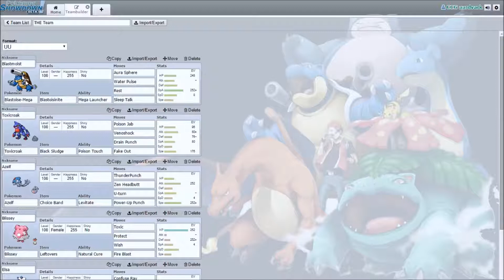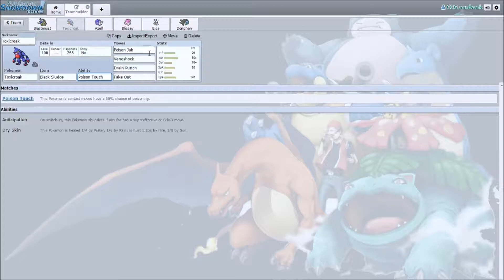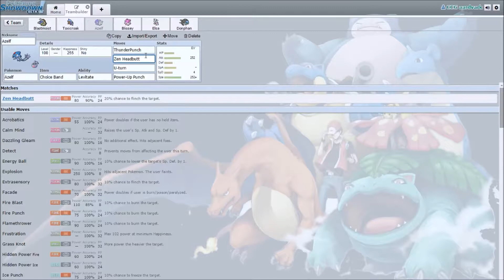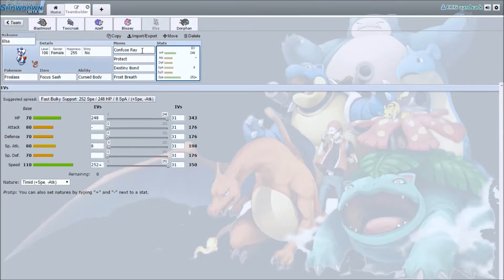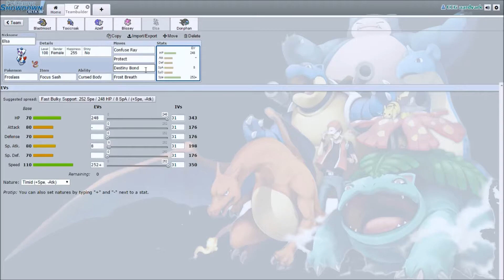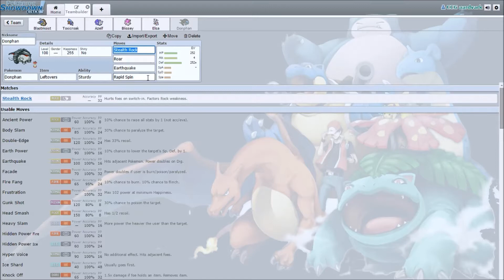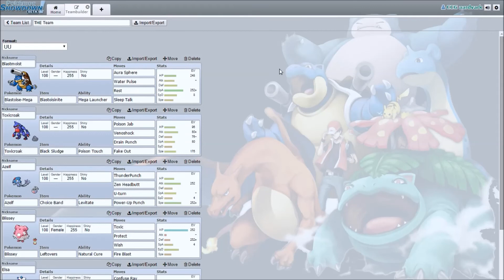Pokemon Showdown! - Let's Build a UU Team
Pokemon content returns to CCG! Check out the UU team that aardvark will be using for a while!

Get our podcast and discussions on SoundCloud!